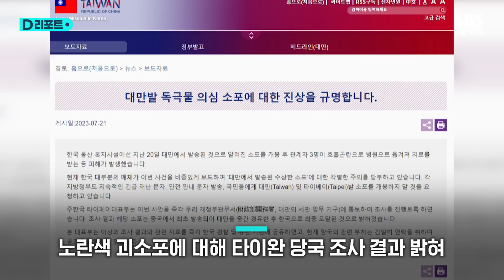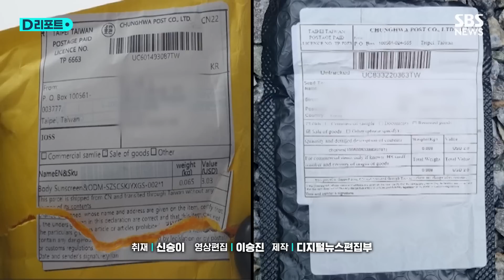타이완 "최초 발송지는 중국"…'노란색 괴소포' 전국 신고 속출 / SBS /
타이완을 발송지로 하는 노란색 수상한 소포에 대해 타이완 당국이 입장을 내고 "최초 발송지는 중국"이라고 밝혔습니다.

주한 타이페이대표부는 어제(21일) 홈페이지에 글을 올려 정체불명의 소포에 대해 조사한 결과 "중국에서 처음 발송돼 타이완을 중간 경유한 후 한국으로 최종 도달됐다"고 밝혔습니다.

대표부는 타이완의 세관에 해당하는 기구에 통보해 조사를 진행한 결과라면서 한국 경찰과 유관 기관에도 공유해 양국이 공조하고 있다고 설명했습니다.

한편 정체불명의 수상한 소포가 해외에서 발송됐다는 신고가 전국에서 잇따라 어제 하루에만 모두 987건 접수됐습니다.

소포에는 립밤 같이 저렴한 물건이 무작위로 들어 있거나 아예 비어 있었던 것으로 확인됐습니다.

경찰은 관계 당국의 성분분석 결과에 따라 수사 착수 여부를 결정할 방침인데 다만 아직 독극물 등 유해 물질이 검출되지는 않았습니다.

경찰은 이른바 브러싱 스캠일 가능성에도 주목하고 있습니다.

브러싱 스캠은, 온라인 쇼핑몰 판매자가 불법으로 얻은 개인 정보를 이용해 아무에게나 물건을 발송하는 것으로 수신자로 가장해 상품 리뷰를 올리는 등 실적을 부풀리는 행위를 말합니다.

앞서 울산에서 지난 20일 한 장애인복지시설에 기체 독극물이 든 것으로 의심되는 소포가 배달된 것을 시작으로 전국 곳곳에서 유사한 신고가 이어졌습니다.

어제는 명동 중앙우체국에서도 유사한 소포가 발견돼 건물 안에 있던 1천700여 명이 한꺼번에 대피하는 소동이 벌어지기도 했습니다.

경찰은 노란색이나 검은색 우편 봉투에 발신지가 타이완이나 타이페이로 적힌 소포는 열어보지 말고 즉시 가까운 경찰관서나 112로 신고해 달라고 당부했습니다.

(영상편집: 이승진 / 제작: 디지털뉴스편집부)